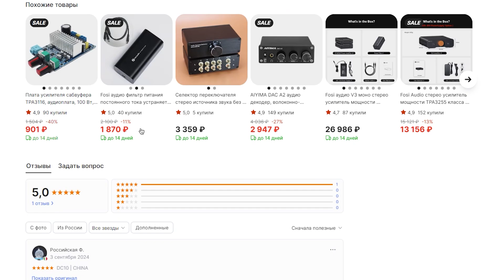Обзор цапа NEOHIPO DC10: Компактный Hi-Fi монстр – тестирование и аудиофильский разбор!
Всем привет, в этом обзоре я тестирую цап NEOHIPO DC10 — компактный ЦАП, который обещает революцию в звучании!
Мы погрузимся в его технические особенности, оценим возможности воспроизведения аудио высокого разрешения и разберём, как он справляется с задачами Hi-Fi уровня.
Я поделюсь впечатлениями о том, как NEOHIPO DC10 раскрывает глубину звуковой сцены, разделяет инструменты и передает каждый нюанс трека. Этот малыш способен удивить даже искушённых аудиофилов — но действительно ли он стоит внимания? Полный разбор звучания, тесты и советы — всё это в обзоре!
👉Купить цап NEOHIPO DC10 на Aliexpress
00:00 - Вступление
00:24 - Комплектация
00:45 - Внешний вид цапа и его возможности
03:20 - Как звучит jazz?
06:25 - Как звучит hip hop?
10:00 - Как звучит techno?
14:37 - Где можно приобрести цап NEOHIPO DC10?
14:57 - Вступление
15:41 - Низкие частоты
16:34 - Средние частоты
17:18 - Высокие частоты
18:05 - Звуковая сцена
18:55 - Вывод по цапу